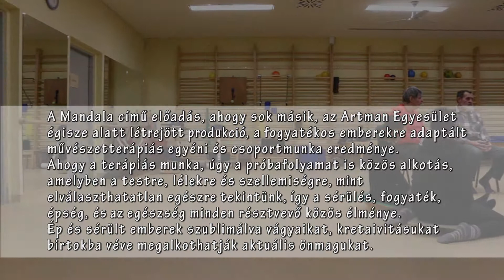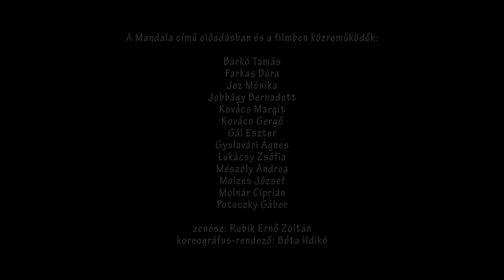Rekreáció Mozgás Tánc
Fogyatékossággal élő emberek művészetterápiája